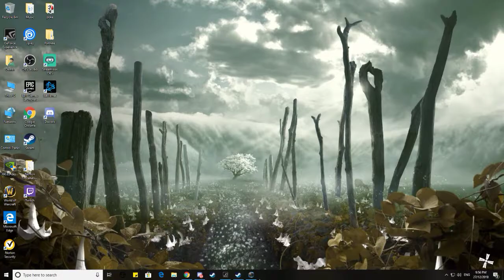ATLAS ✯ NiNjA ✯™ Boat Building 'NA Server'